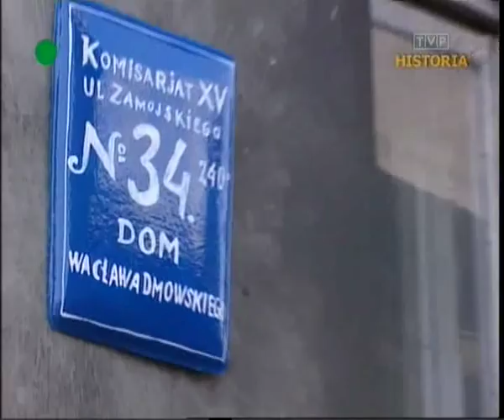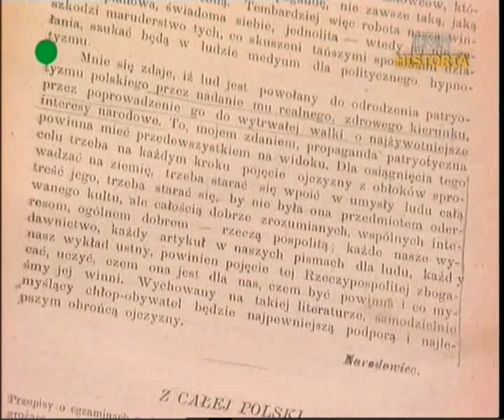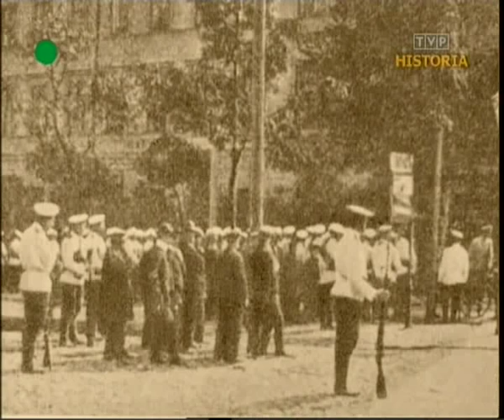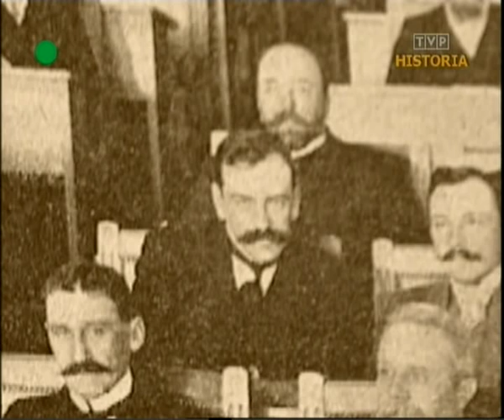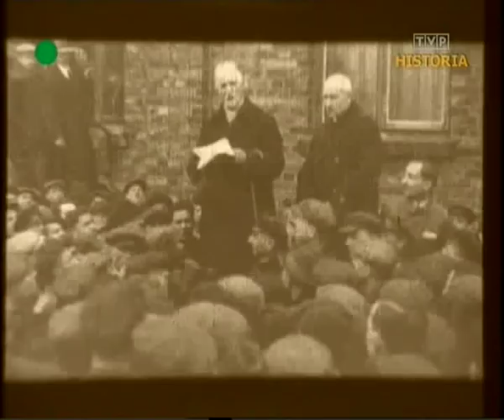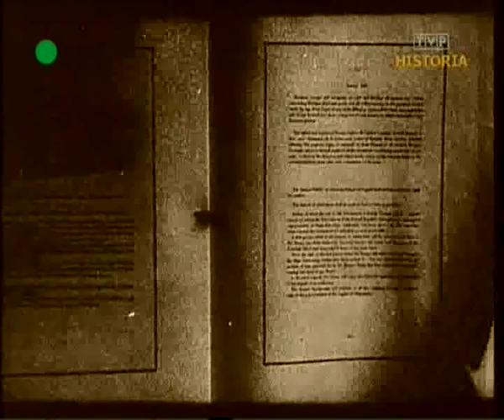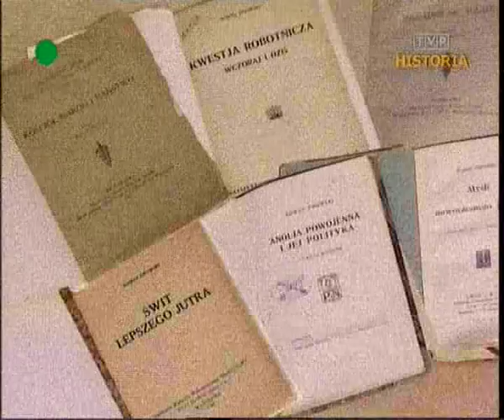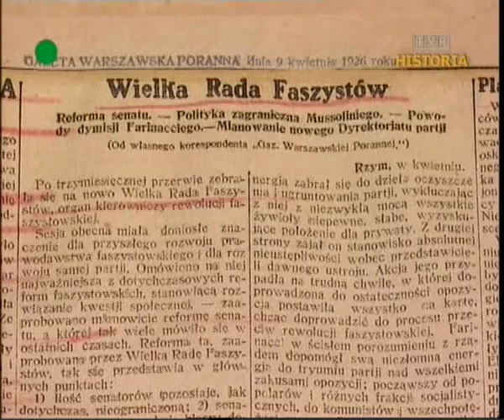Roman Dmowski - film dokumentalny (1995)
Roman Dmowski - Ojciec założyciel II Rzeczpospolitej

gatunek: Dokumentalny
produkcja: Polska
reżyseria: Marian Kubera
scenariusz: Marian Kubera